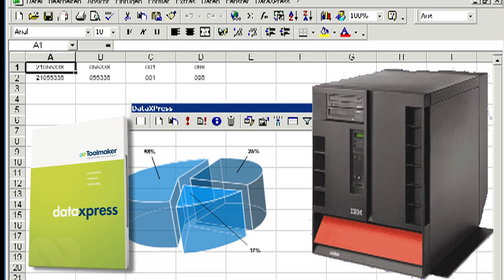DataXpress von Toolmaker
Anwenderbericht: Directxax von Toolmaker bei der Firma Thielenhaus.

Komplexe Datenabfragen auf iSeries über Excel

    * Datenabfragen ohne Spezial-kenntnisse durchführen
    * iSeries-Daten mit der gesamten Excel-Funktionalität bearbeiten
    * Abfragen und Analysen unabhängig von der IT
    * Updaten von System i-Dateien über Excel
    * Excel-Spreadsheet-Daten automatisch aktualisieren
    * Add-in mit neuen Funktionen, Menüs, Symbolen